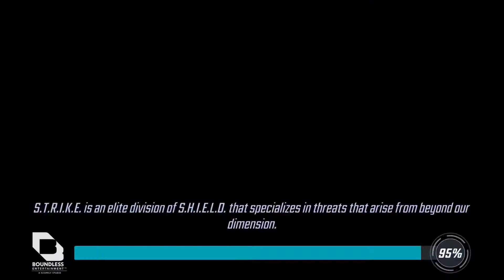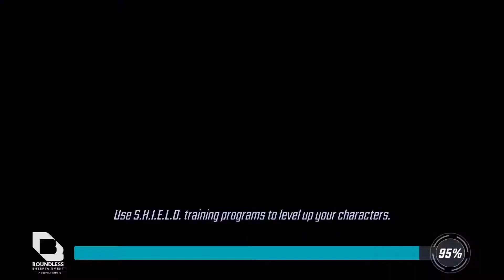MSF Alliance War 751k BO vs 697k DH/Hela/Mordo